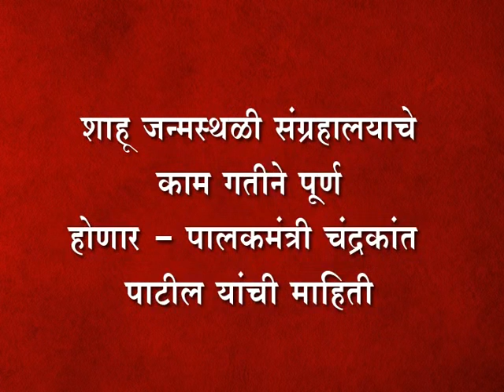शाहू जन्मस्थळी संग्रहालयाचे काम गतीने पूर्ण होणार - पालकमंत्री चंद्रकांत पाटील यांची माहिती